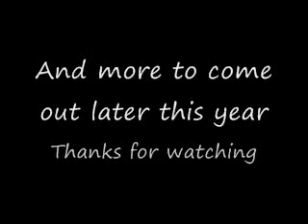Future Cell Phones (MUST SEE)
Update: Over 10k views. Thank you everyone!

P.S. Video was made in 2008